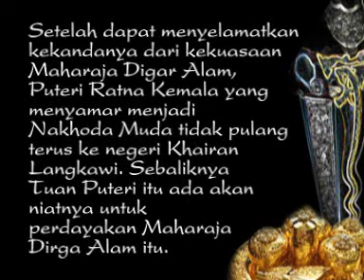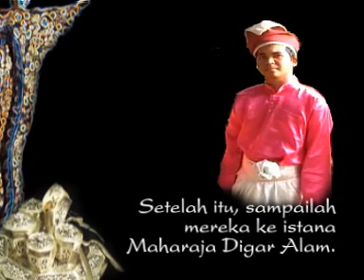Nakhoda Muda - Part 1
Sebahagian hikayat sastera klasik yang semakin dilupakan. Video ini sebenarnya tujuan asalnya untuk melakukan pembentangan pelajar UPSI dalam kerja kursus mereka. Sayang jika tidak dikongsikan bersama kerana Hikayat Nakhoda Muda ini amat istimewa.